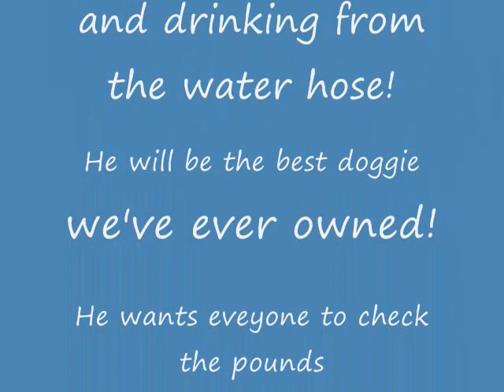Festus Plea for Pound Puppies 0002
Puppy Speaks Out for Pound Buddies. It is so rewarding to rescue, foster, adopt, or give a forever home to one of the millions of helpless pets in our world. Check with your local pound, rescue clinics today! Designer or mixed breeds make loyal, loving, intelligent pets.